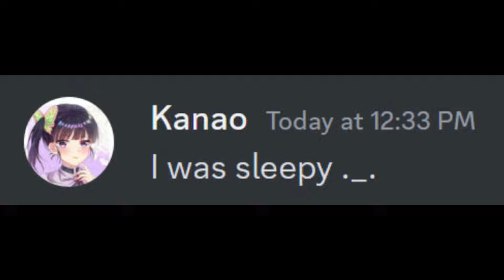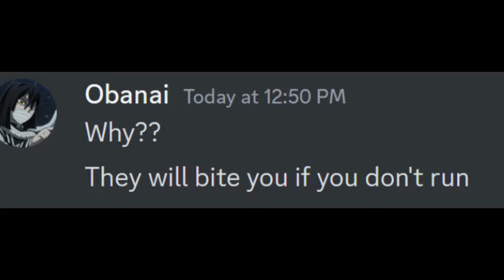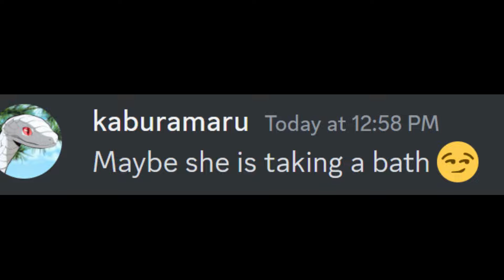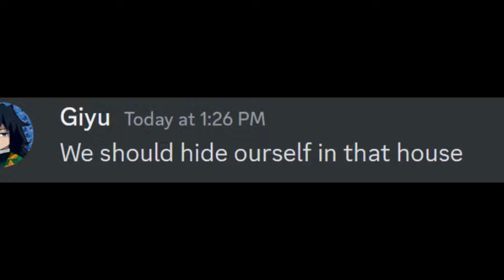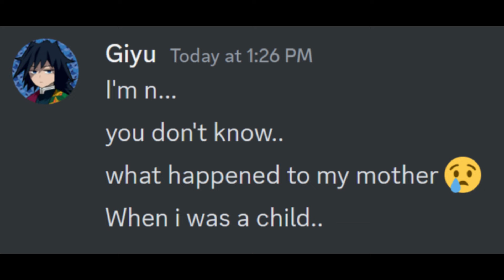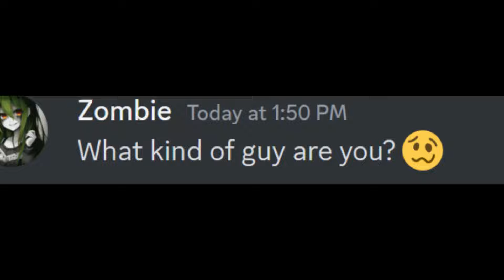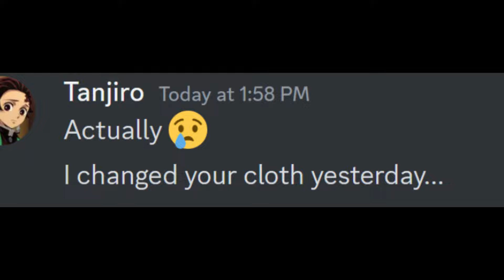Zombie Apocalypse in Demon slayer....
Demon slayer s4
Demon slayer hashira training arc
Demon slayer discord
Demon slayer texting story